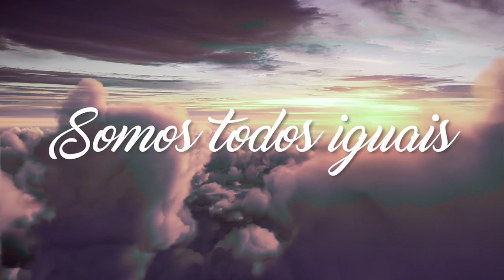40 FAMOSOS E PERSONALIDADES QUE PARTIRAM JOVENS DEMAIS EM 2022, CANTORES, ATORES E MAIS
✔ Famosos e Personalidades que Morreram em 2022

JANEIRO
• Vadim Khamuttskikh
• Márcio Machado (Ator Mineiro)
• Calisto Tanzi
• Monique Piske
• Mc Irak
• Igor Bogdanoff
• Kim Mi-soo
• Livio Galeno
• Peter Bagdanovich
• Sindey Pointer
• Bob Saget
• Andrew Jennings
• Michael Lang
• Batoré
• Valentina Boscardin
• Ahmet Çalik
• Miranda Fryer
• Dwanye Hickman
• Françoise Forton
• Elza Soares
• Meat Loaf
• Nilo Figueiredo (Portela)
• Karine Delavechia
• Maiquel Falcão (Lutador MMA)
• Therry Mugler
• Potoka (Compositor)
• Theresa Amayo
• Rony Santana (Preto de Luxo)
• Olavo de Carvalho
• Kathkyn Kates
• Mario Vaz Filho
• Ludmila Ferber - Pastora Gospel
• Raul Sampaio - Compositor
• Renê Robert
• Daniel Santos
• Bakaninha da Beija-Flor
• Mc Jessikinha
• Marcelo de Sá
• Cheslie Kryst
• Alan Pires - Ator e Carnavalesco
• Moses J. Moseley - Ator
• Dora Cadavid - Atriz
• Tony Bizarro
• Vilma Guimarães Rosa Reeves - Escritora

FEVEREIRO/2022
• Isaac Bardavid (Ator e Dublador)
• Edgard Alves
• Monica Vitti
• Holly Parker
• Lata Mangeshkar
• Fabio-Zambiasi (Ex-Jogador do Coritiba)
• josh neuman
• Betty Davis (Ex-Modelo e cantora de Funk)
• Regina Werneck
• Luc Montagnier
• Isabel Torres - Atriz
• Tata ex- Sao Paulo FC
• Maria Prestes - Viuva de Luiz Carlos Presta
• Isabel Torres (Atriz)
• Bruno Barroso (Ator - Novelas do SBT)
• Ivan Reitman
• Oscar Bolão
• Arnaldo Jabor
• Samuel Santos (Xote dos Meninos)
• Lindsay Pearlman (Atriz de séries como Selena, American Housewife e mais)
• Luiz Guimarães (Ex-Diretor da TV Globo)
•  Jane Marczewski,
• Mark Lanegan
• Paulinha Abelha (Cantora da Calcinha Preta)
• José Carlos Sanches (Ator da Globo)
• Snootie Wild (Rapper)
• Ned Eisenberg (Ator)
• Farrah Forke (Atriz)

FAMOSOS QUE FALECERAM EM MARÇO
Johnny Brown
Orlando Brito - Fotografo
Severo Luzardo
William Hurt
Lúcio Tabarelli
Maria Helena (Imperatriz)
Lashun Pace Lashun Pac
Miriam Mirah
Taylor Hawkins
JEanne Bilich
Elifas Andreoti
Jocelito Paganelli
Djenane Machado
Paul Herman
Tom Parker
Raven Alexis